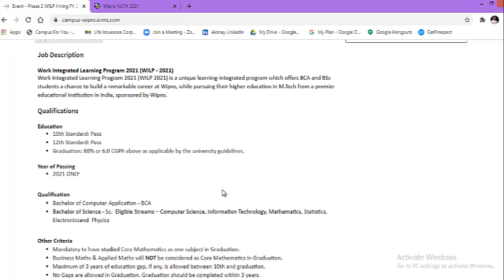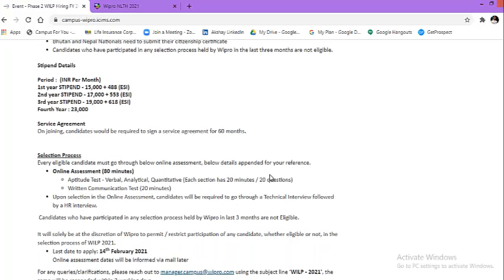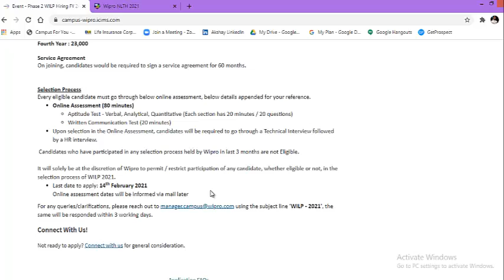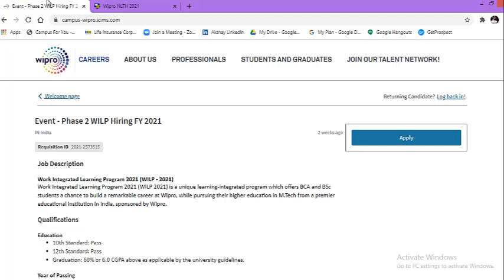Off-campus opportunity at Wipro WILP 2021 Phase II by Talent Battle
Wipro Announced Phase 2 of WILP-2021 only for 2021 batch students.